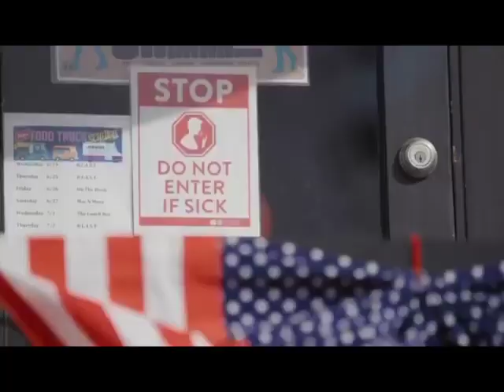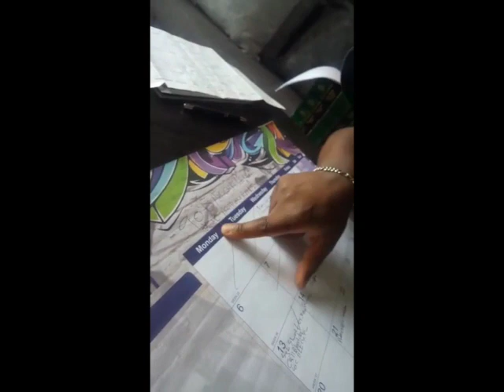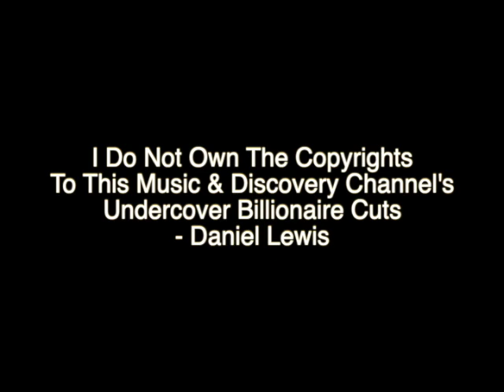Day 1 90 Day Challenge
I'VE STARTED THE GRANT CARDONE - 2ND 90 DAY CHALLENGE!! THIS IS MY DECLARATION

I'm Daniel Lewis, I'm currently doing the course "Your First Million In Business" by Grant Cardone and I'm on the chapter "Your 90 Day challenge."

The challenge is this - you got to do the same 90 day challenge he did on Undercover Billionaire, make 1 million dollars (in this case 1mil Rands) in 90 days!!

I have to send a video on social media everyday on my progress and if I meet or beat my million rand target, he will put me up on the 10X Growthcon stage to share my successes.

This course is for anyone to do and as a student, it's my next challenge. I'm up for the challenge!!!

By the way, this is my 2nd time doing this challenge.

My current business was built in 90 Days, literally after season 2 of Undercover Billionaire ended, 24 hours later I started my challenge and I currently have 10 guys on my team already  and we cranking!!!

Follow us 👉 CineComm Productions, help me make the target, do business with us, we'd LOVE to take care of your cinematography needs 😉